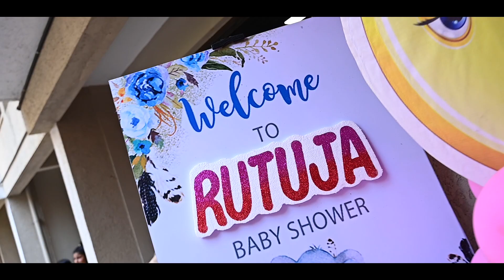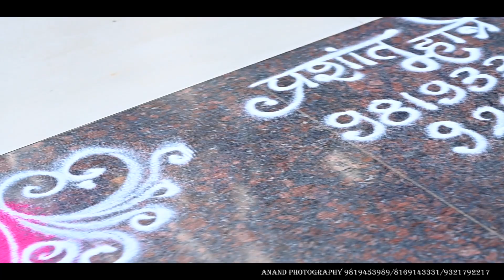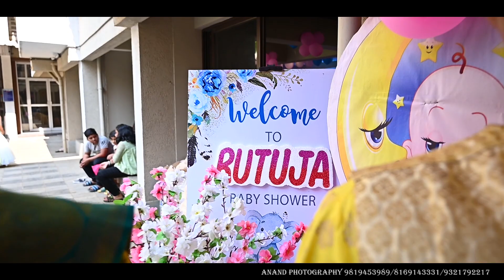Rutuja Niketan Gaikwad Baby Shower Ceremony 2021(@anandtarekarphotography4788 )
Rutuja Niketan Gaikwad Baby Shower Ceremony 2021(‎@Anand Tarekar photography  )